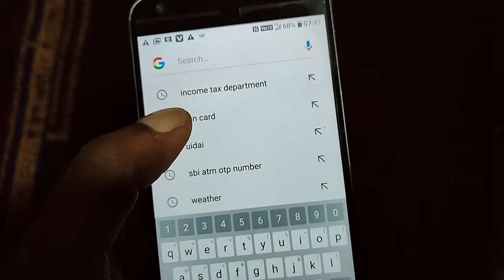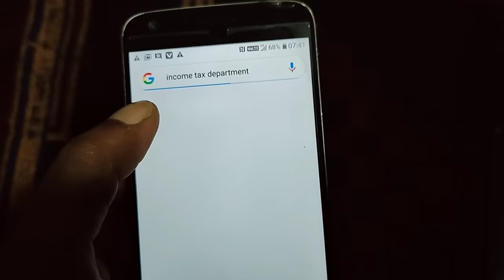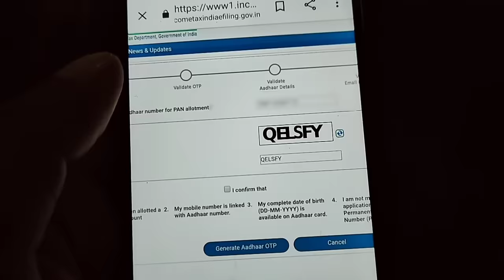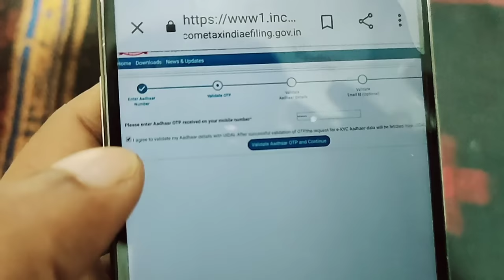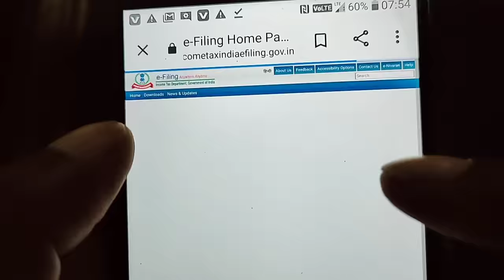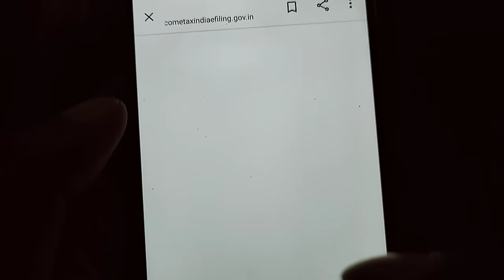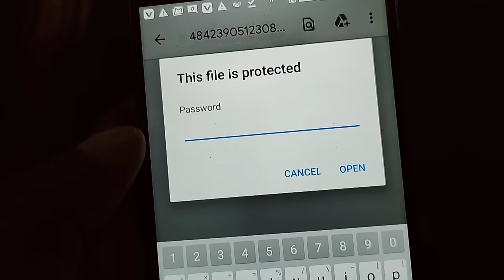mobile se PAN card Kaise banaye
इस वीडियो में हमने बताया है कि आप घर बैठे मोबाइल से पैन कार्ड के लिए अप्लाई कैसे कर सकते हैं
इसमें आप यह सब चीजें सीख सकतेे हैं जैसे
पैन कार्ड कैसे बनाएं, ऑनलाइन पैन कार्डड कैसे, भूला हुआ पैन कार्ड डाउनलोोड कैसे, पैन कार्ड भूल जाने पर डाउनलोड कैसे करें, नया पैन कार्डड मोबाइल से कैसेे बनाएं, पैन कार्ड से आधार कार्डड लिंक कैसे करें, बैंंक खाते से पैन कार्ड लिंक कैसे करें,
PAN card Kaise banaen, mobile se PAN card Kaise banaye, mobile se PAN card ke liye apply kaise karen,
नीचे दी हुई लिंक पर क्लिक करके आप पैन कार्ड के लिए अप्लाई कर सकते हैं
PAN card apply karne wali link